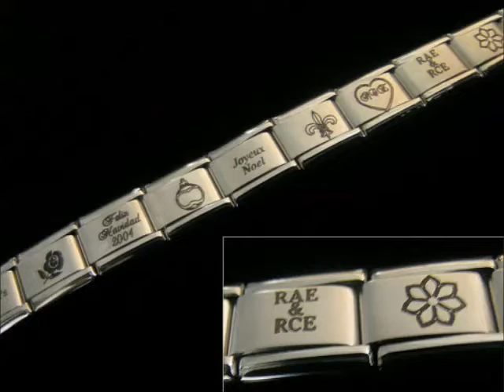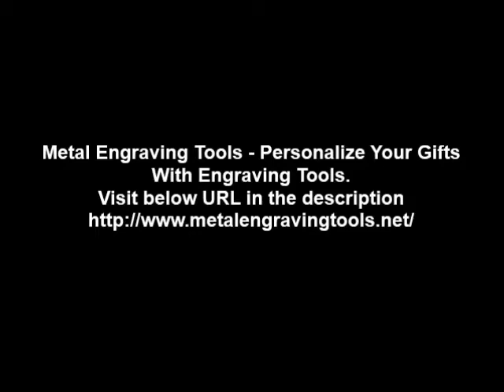Metal Engraving Tools - Personalize Your Gifts With Engraving Tools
Engraving is a procedure for incising a symbol or design using an engraving tool on a metal like zinc, copper, steel or nonmetal like plastic. The engraving tools and equipments like burin are shoved to the metal plate to make design and cut of the mark. The connection between depth and engraving width depends upon the very best angle of the tool.

Engraving tools are normally created using hard steel to cut the design to the top like steel and copper plates. These tools come in an assortment of sizes and shapes that produce distinct line sorts.

Engraving tool makes a distinctive and recognizable quality of mark which is defined by its own steady, clean advantages and purposeful look. Tools are made in several contours like flat bottomed tool, angle tint tool, level gravers and round gravers. Each distinctive engraving mark tool has its function. These permanent engraving tools are useful for both plastic, wood and metal engraving. On request, we may also make unique layouts on unique engraving machines.

Laser engraving is the custom of utilizing lasers to engrave, etch, or mark an item. Regardless of this sophistication, really clean and exact engravings can be accomplished in a higher speed. The technique will not include tool bits which wear out and contact the surface. This is recognized as an edge over alternative engraving technologies where bit heads need to be replaced often.